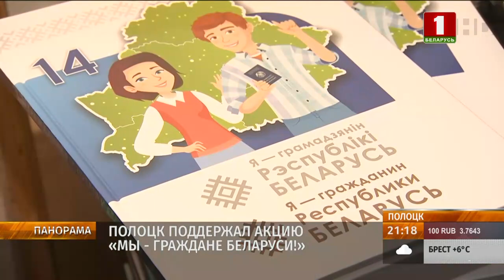Первые паспорта лучшим школьникам вручили по всей стране. Панорама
Символично в День Конституции свой первый паспорт в торжественной обстановке получили лучшие школьники страны.

Для ребят это первый шаг в самостоятельную и осознанную жизнь. Все герои репортажа знают свои права и обязанности как гражданина и понимают причастность к развитию нашего социально-ориентированного государства.

О важном этапе в жизни юных белорусов расскажет Светлана Чернова.